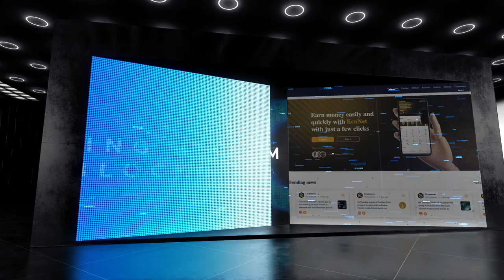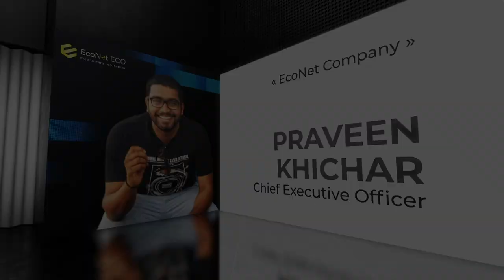EcoNet Introduction | Free to Earn